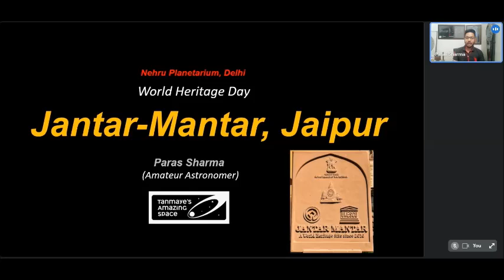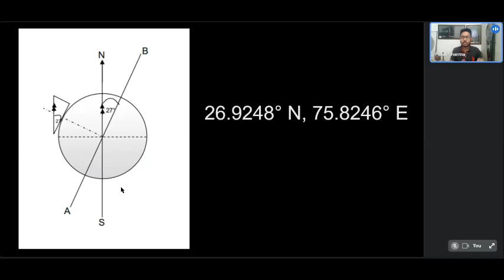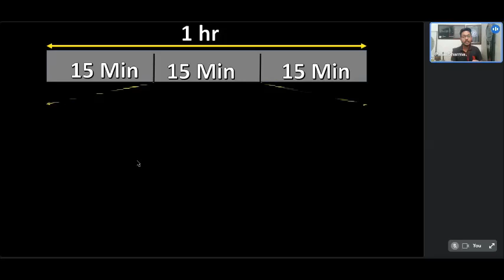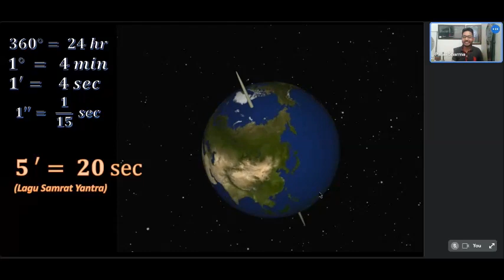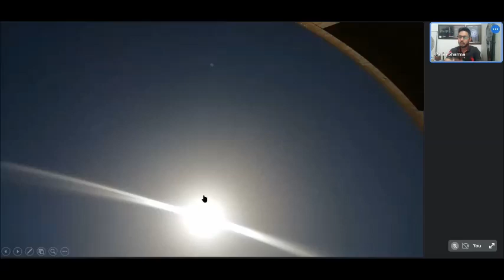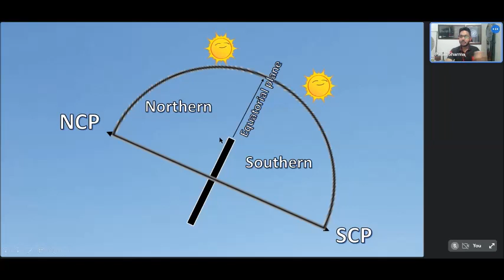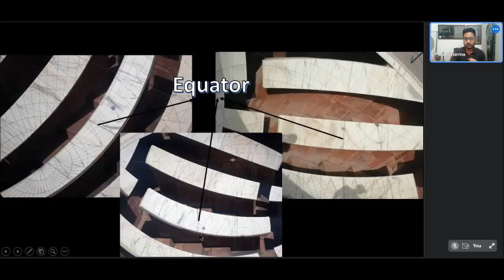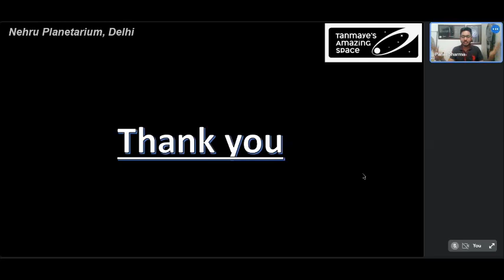Jantar Mantar Jaipur : Appreciating Indian Astronomical Heritage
Shri. Paras Sharma (Amateur Astronomer)  presenting his research work on Jantar Mantar- Jaipur. The talk will feature some of the most photogenic – and probably the least understood – pieces of architecture that comprise the heritage of our world. It presents the reasons behind the creation and location of these enigmatic built structures, and puts into context their cultural and scientific value. It would be a great chance for young budding minds to know and understand the Heritage we have in our country.